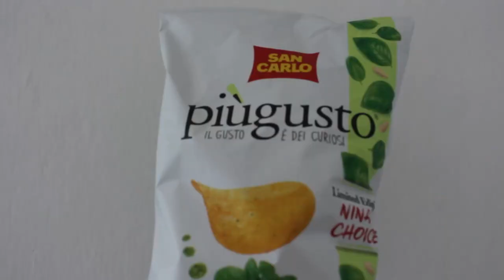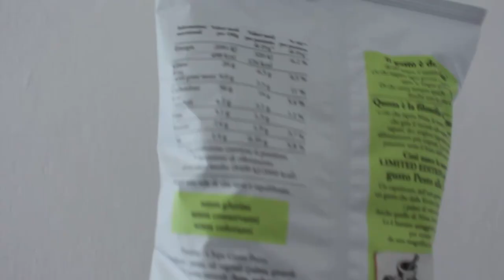Patatine San Carlo Più Gusto al pesto alla ligure🌿 assaggiAMO!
Assaggio le patatine San Carlo Più Gusto al pesto alla ligure, limited edition Nina's Choice.